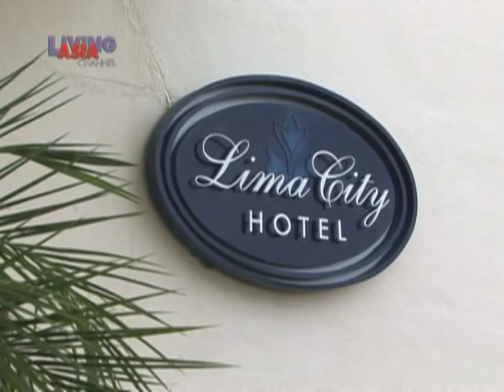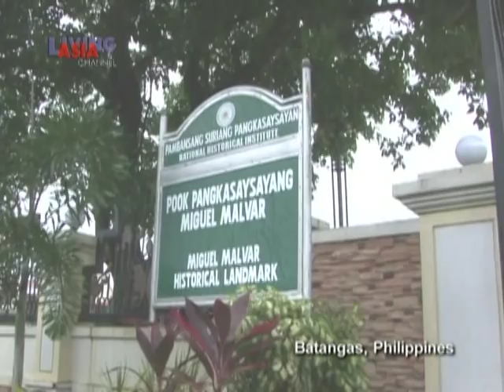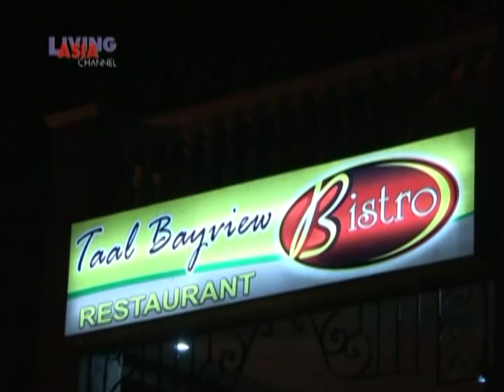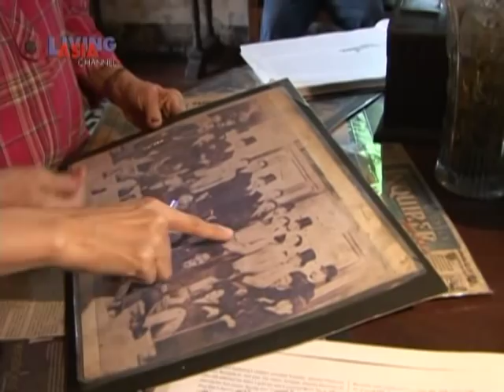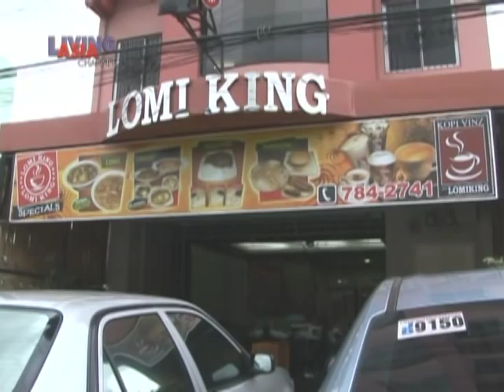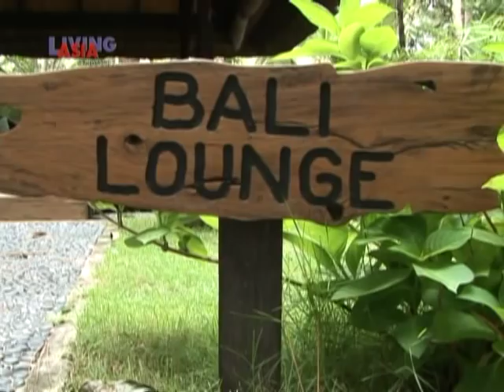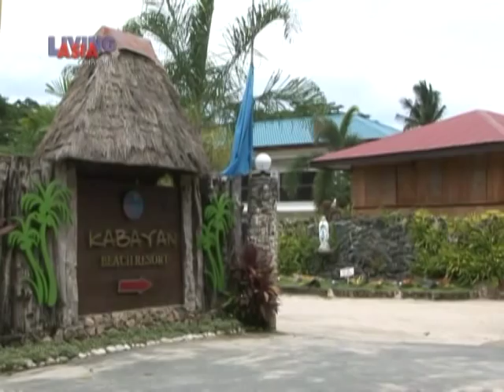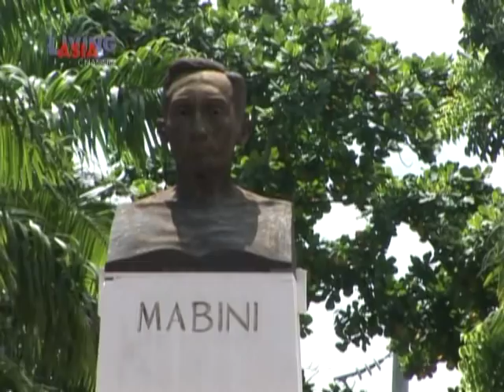Batangas: It's all here, It's all near